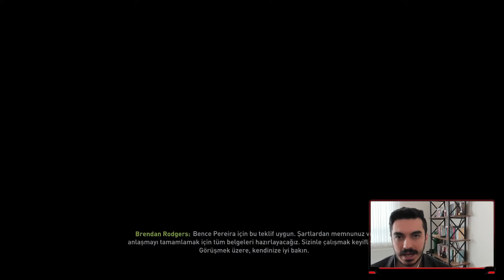HER TEKLİFİ KABUL ETME CHALLENGE // FIFA 22 LEWANDOWSKI'Lİ BAYERN MÜNİH REBUILD // KARİYER MODU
Fifa 22'de rebuild serimizde bugün Bayern Munich kulübünde transfer döneminde gelen her teklifi kabul ediyoruz ve sonrasında takımımızı ona göre şekillendiriyoruz. Sonrasında ise hedef tabiki Şampiyonlar Ligi.